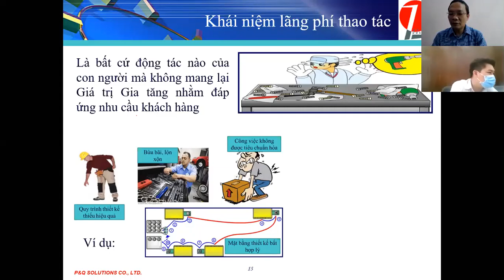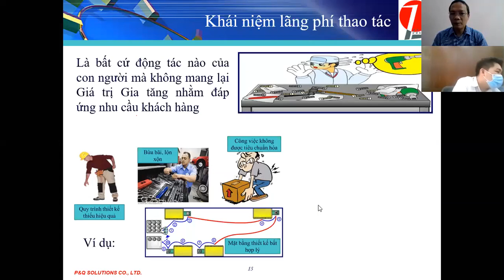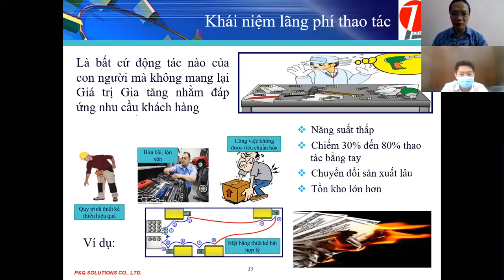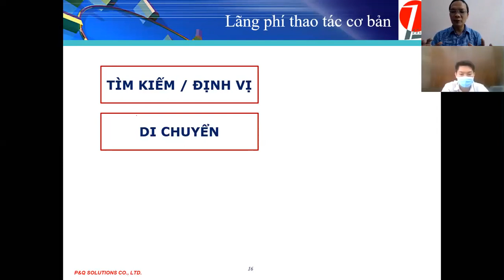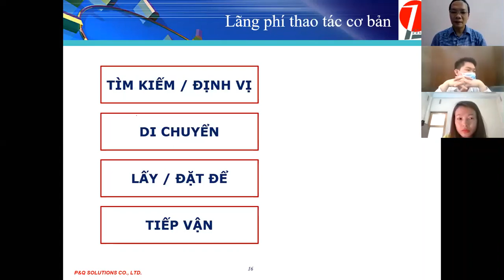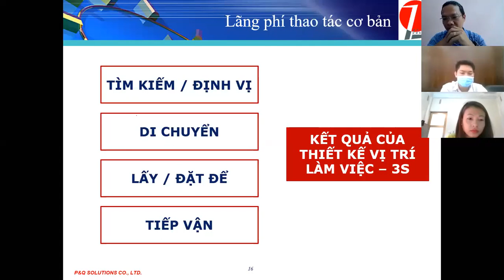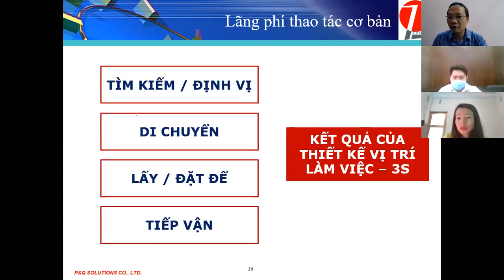7 LÃNG PHÍ, PHẦN 3 - LÃNG PHÍ THAO TÁC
Trong thời gian giãn cách Covid-19 tháng 4 năm 2020, P&Q Solutions đã tổ chức chương trình đào tạo trực tuyến về 7 LÃNG PHÍ TRONG SẢN XUẤT trên ứng dụng Zoom với sự tham gia của gần 100 nhân viên quản lý từ các Công ty sản xuất trên khắp cả nước.

Chương trình đào tạo bao gồm 03 phần, với
1) Thách thức về hiệu suất trong sản xuất
2) 7 lãng phí điển hình
3) Nhận diện và loại bỏ lãng phí trong doanh nghiệp.

Cho tiện theo dõi, các nội dung trong phần 7 lãng phí được chia thành 7 video clips nhỏ, mỗi video clip tương ứng với 1 trong 7 lãng phí.